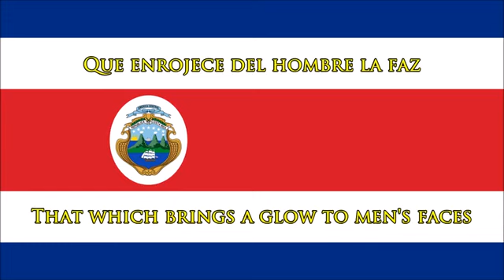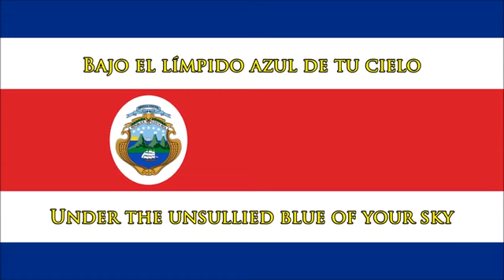Anthem of Costa Rica